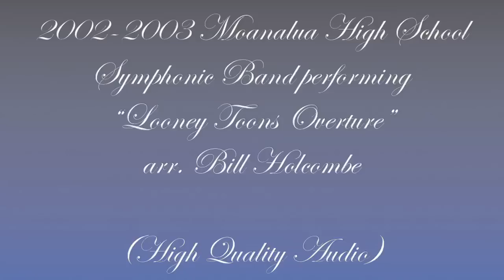"Looney Toons Overture": 2002-2003 Moanalua High School Symphonic Band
***Just HQ Audio
***No Video

Recorded at The 2002 Moanalua High School Winter Concert on December 7, 2002 at the Pearl City Cultural Center.

Under the direction of Ms. Rhona Barbosa.

This is the 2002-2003 Symphonic Band performing:

"Looney Toons Overture" arranged by Bill Holcombe.